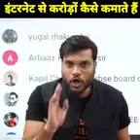इंटरनेट से पैसे कैसे कमांए ? | by arvindarora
;--tags_______
A2 Motivation, Arvind Arora, A2 sir, Arvind Arora motivational, Arvind Arora motivational videos, online Paisa kaise kamae, internet se Paisa kaise kamae, internet se jyada Paisa kaise kamae, इंटरनेट पैसा कैसे कमाते हैं, A2 Motivation Arvind Arora Earning, how to earn money online, A2 motivation video on online earning

@A2 motivation